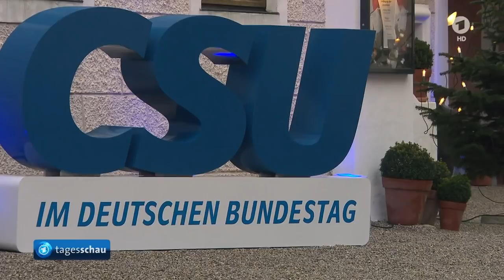|tagesschau - Kamera dreht durch [2018]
Am 04. Januar 2018 kam die 12 Uhr tagesschau nur auf tagesschau 24. Doch normal lief da nichts! Der Kamera Roboter 5 rast durch das tagesschau Studio. Für einige mag das sicherlich willkürlich aussehen, ist es aber nicht.
Es gibt im Studio verschiedene Punkte an dem die Kameras stehen können. Zwischen diesen Punkten können Fahrten programmiert werden. Fürs TV werden diese programmierte Fahrten noch bearbeitet (Geschwindigkeit, zwischen Frames...). Es gibt aber auch Fahrten zwischen Punkten, die nicht für das TV gedacht sind und dazu dienen, die Kamera off Air von Punkt A nach Punkt B zu fahren. In diesem Fall war es so, nur das die Kamerafahrt  eigentlich nicht auf dem Bildschirm zusehen seien sollte.

00:00 - Kamera 5 auf der normalen ts Position
00:18 - Kamera 5 heult bei Bremsung auf
00:20 - Kamera 5 auf dem Anfangspunkt des Opener
00:23 - C.-E. B. nutzt Kamera 3
00:39 - Kamera 5 fährt im off zu normalen ts Position (erkennbar am leisen aufheulen ... gut hörbar mit Kopfhörern)

Außerdem ist der Bildwechsel nach der Schalte ungewöhnlich schnell!
Claus-Erich Boetzkes ist zwar etwas verdutzt, aber tut so als ob das normal wäre :D.

PROTAGONISTEN IM VIDEO:
Claus-Erich Boetzkes

QUELLEN:

ARD Mediathek
©ARD / ARD-Aktuell / NDR 2018

HINWEISE:

Der Kanal „Güldner TV“ will mit dem Upload der in diesem Kanal hochgeladenen Videos nur Höhepunkte aus dem Deutschen Fernsehen dokumentieren und als Archiv agieren. Eine Verletzung der Urheberrechte ist nicht beabsichtigt.